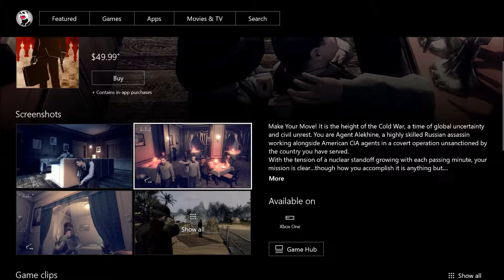W T F is this??? Discounted Hitman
So yeah what is this?? Looks strange lol